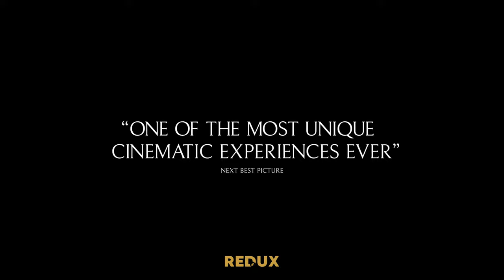THE END (2024) | 4K TRAILER | IN THEATER DECEMBER 6 | REDUX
From Academy Award®-nominated director Joshua Oppenheimer (The Act of Killing, The Look of Silence) comes a poignant and deeply human musical about a family that survived the end of the world.

An urgent and unforgettable cautionary tale, The End stars Academy Award® winner Tilda Swinton (Michael Clayton), Academy Award® nominee Michael Shannon (Nocturnal Animals, Revolutionary Road), George MacKay (1917) and Moses Ingram (Lady in the Lake, The Queen’s Gambit). The screenplay is by Oppenheimer and Rasmus Heisterberg (A Royal Affair), with songs by Joshua Schmidt (music) and Oppenheimer (lyrics).

Directed by Joshua Oppenheimer
Starring Tilda Swinton, George MacKay, Moses Ingram, Bronagh Gallagher, Tim McInnerny, Lennie James, and Michael Shannon